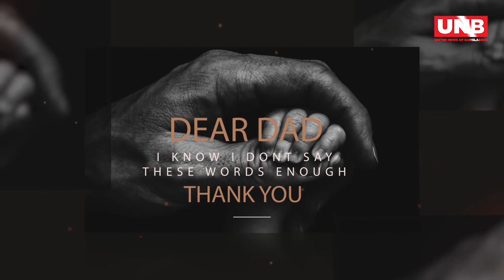আজ ২০ জুন,বিশ্ব বাবা দিবস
সকল বাবাকে ইউএনবি'র পক্ষ থেকে শুভেচ্ছা